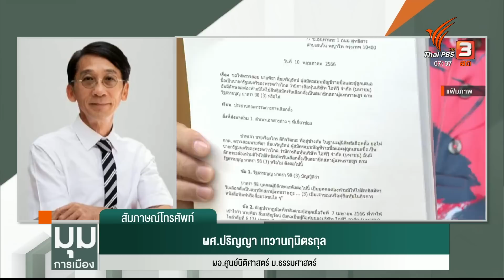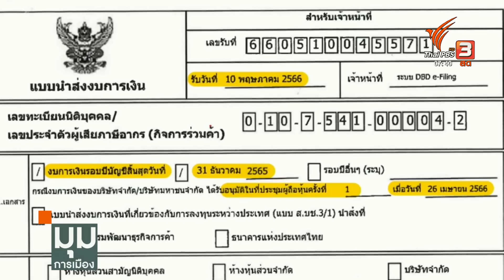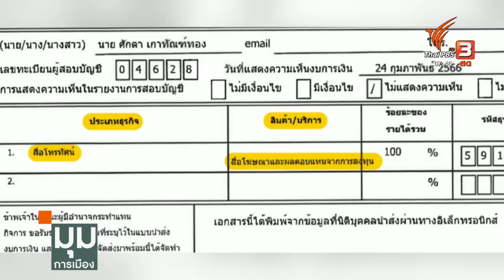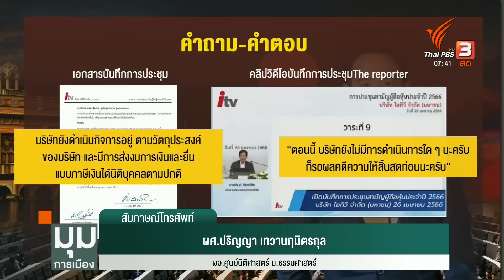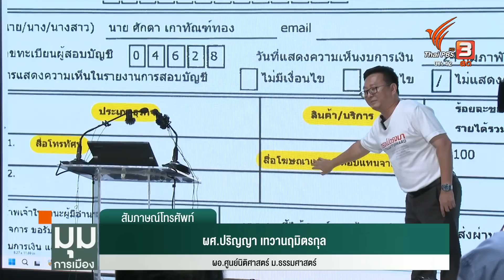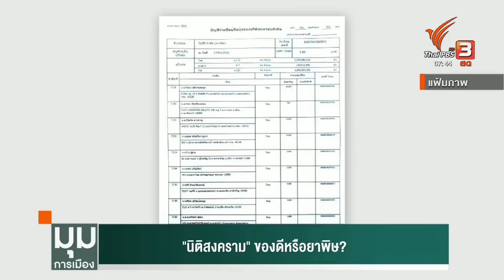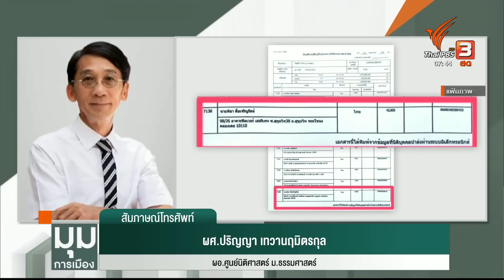"นิติสงคราม" ของดีหรือยาพิษ? | มุมการเมือง | 13 มิ.ย. 66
นิติสงคราม หรือ การใช้กฎหมายเป็นเครื่องมือตรวจสอบความถูกต้องชอบธรรม ถูกมองเป็นการใช้กฎหมายและสื่อเล่นงานฝั่งตรงข้าม ที่ถูกตั้งข้อสังเกตว่า เป็นเกมทางการเมืองที่ใช้ข้อกฎหมาย เข้าทมาเกี่ยวข้องเพื่อหวังโค่นล้ม หรือทำลายกันทางการเมือง